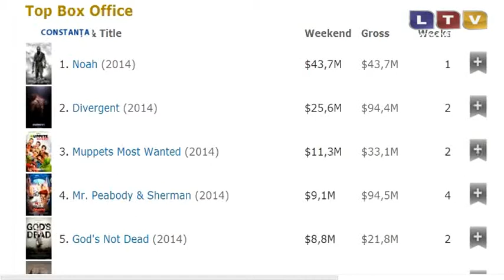Constănţenii iau cu asalt cinematografele - Litoral TV